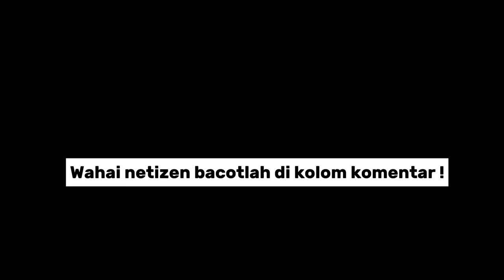OME TV .. Tapi R045TING I5R4EL Part 3 😂